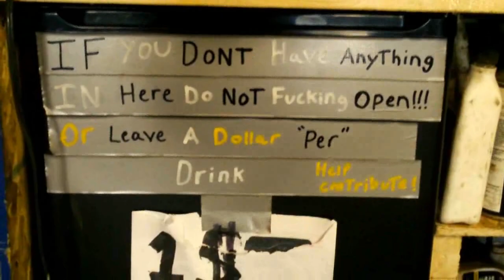Redneck Snowmobile Jumping - 2 Guys Get Jumped Over! CLOSE CALL * EXO Car Audio Off Topic *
Here's just a quick compilation from filming some stuff hanging out with guys, riding snow machines, and just kickin' it Northern style. Looks like we may be starting something new this spring too! Shout-Outs To Robbie, Cam, Foster, Derek & Timmay! Gruesome Guinness!